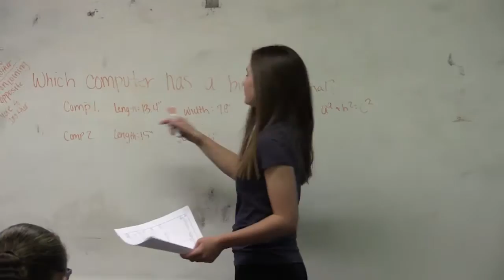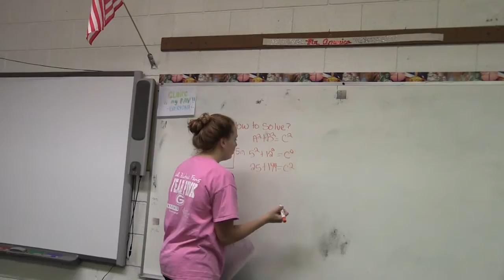Cherokee Nation's Young and Cherokee Ryan Caudill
Young and Cherokee is a series spotlighting examples of young people embracing the culture and the legacy of the Cherokee Nation.

Ryan helps out his community and is a leader.  He loves science and history and after college hopes to help the Cherokee Nation in some way.